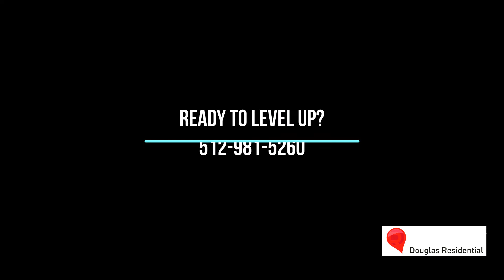Leveling Up in ATX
Your first home likely isn't your last... So get in at whatever level  you can and build equity to be able to afford your next place quicker!